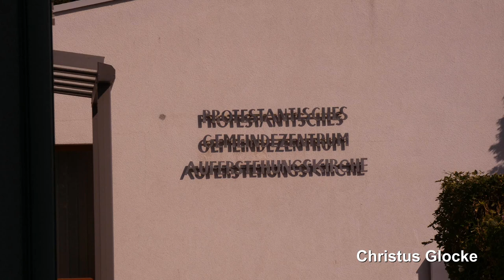Speyer, Auferstehungskirche, Vollgeläut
Präsentiert wird eine Außenaufnahme des Vollgeläuts der evangelischen Auferstehungskirche in Speyer-Süd.
Die Auferstehungsgemeinde ist die jüngste Kirchengemeinde in Speyer und umfasst den südlichen Bereich der Stadt. Die Gemeinde erhielt im Jahre 2002 ihren eigenen Sakralraum.
Auf der Wiese neben der Kirche steht der Kirchturm der Kirche. Dieser besteht vollständig aus Holz und birgt zwei Bronzeglocken in sich. Die beiden Glocken sind zu jedem Gottesdienst und zum Einläuten des Sonntags am Samstagabend um 18 Uhr zu hören.

GLOCKENDATEN:

Glocke 1: c", Schilling/Heidelberg 1951

Glocke 2: as", Rincker/Sinn 1988

Diese Aufnahme entstand zum Gottesdienst. Geläutet wurde ca. 7 Minuten vor Beginn.
Danke an DPLP fürs Dabeisein. :-)